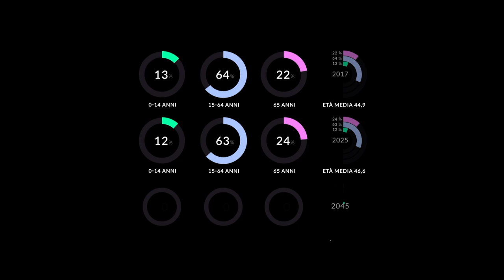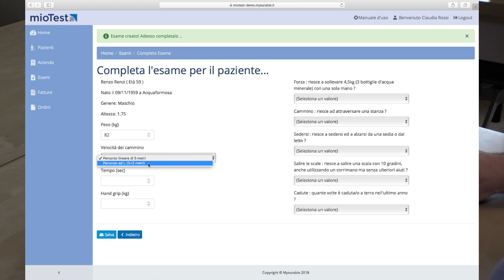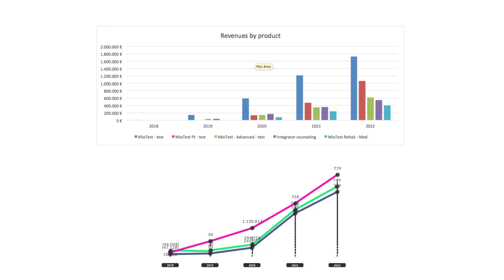Mysurable è su LITA.co!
Mysurable sviluppa e gestisce soluzioni tecnologiche innovative per misurare i cambiamenti dello stato funzionale degli individui legati all'avanzamento dell'età.